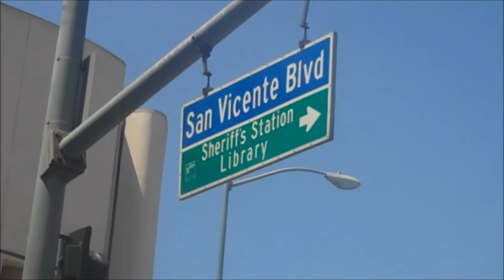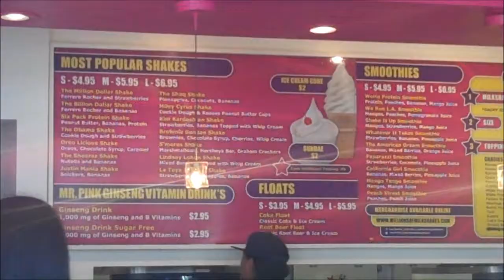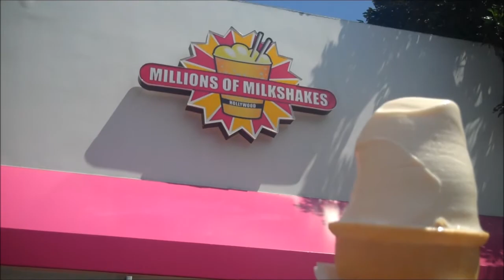Millions Of Milkshakes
Hi guys! I'm Vanessa and this is my first video for the Classtermates Channel. For this first video I went out to Millions of Milkshakes out in the heart of West Hollywood. I just so happened to go on Pride Sunday so it was a bit chaotic but it was hella fun! I went for the first time and gave it an awesome rating. I DEFINITELY recommend y'all to go check it out! I hope you enjoy it. ;)